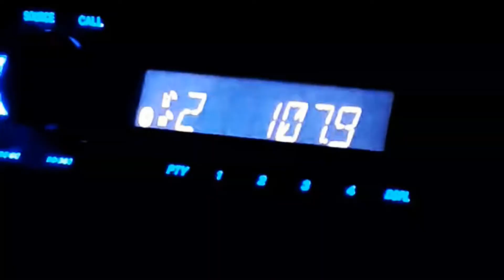Drums with fire in water bubbles